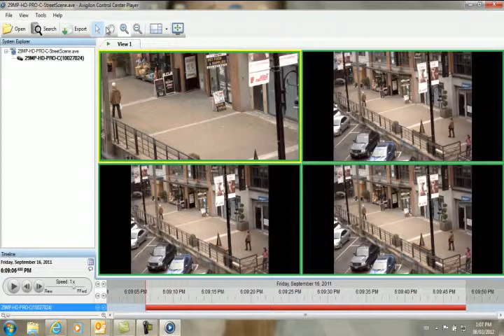Most Powerful Surveillance Camera in the World.avi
Watch this crazy CSI type surveillance camera in action.